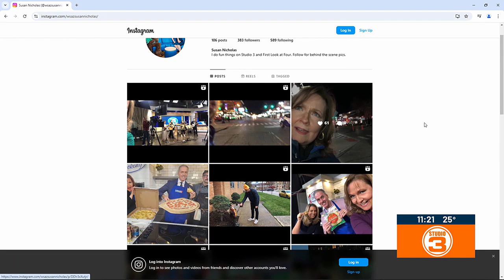Huntington Christmas Parade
The Huntington Christmas Parade was Tuesday night.